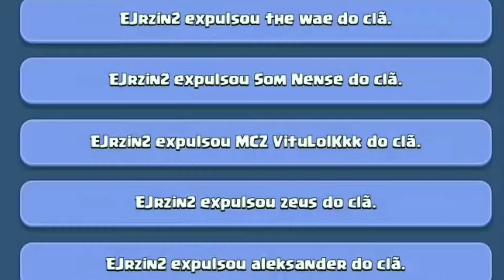Os 3 melhores decks para a arena 14 no Clash Royale!! (Do zero) EP 18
quer sair da arena 14? assista esse vídeo com os três melhores decks da arena 14 do Clash Royale